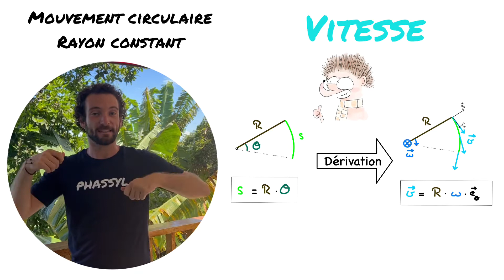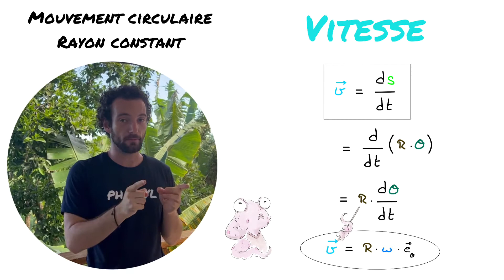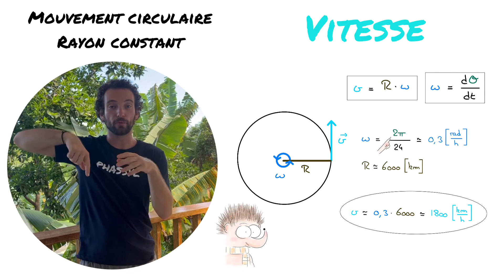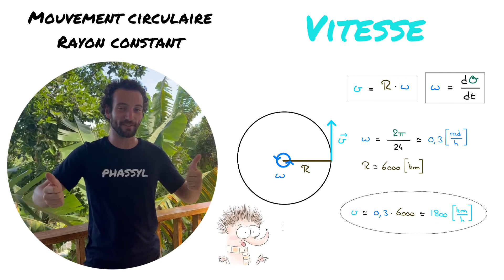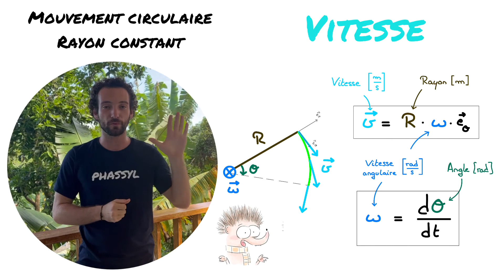Phassyl - Mouvement circulaire - Rayon constant - Vitesse